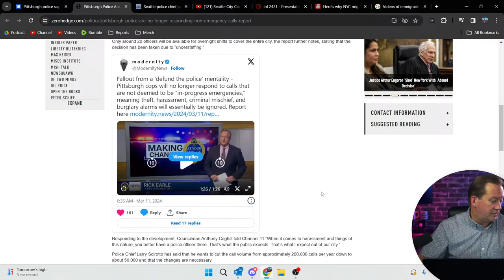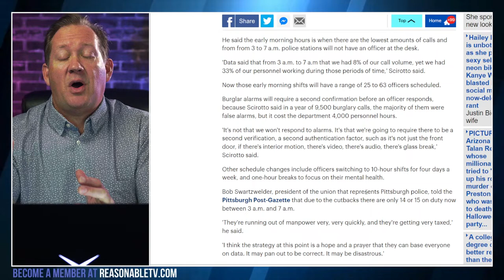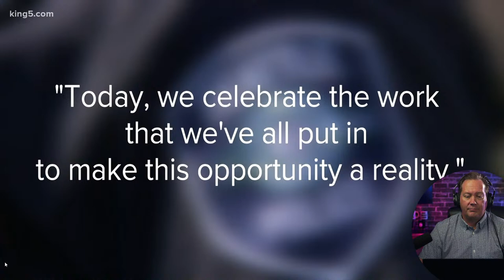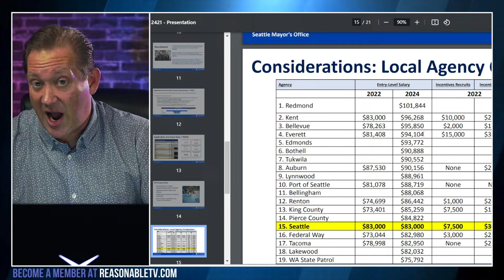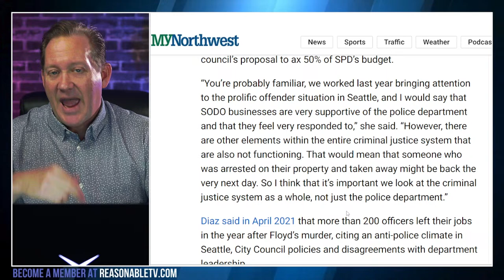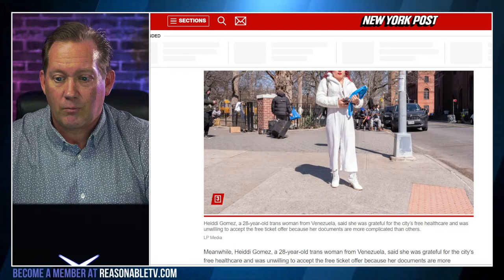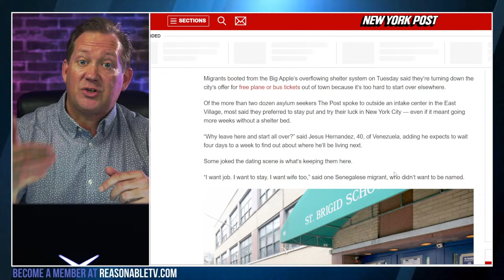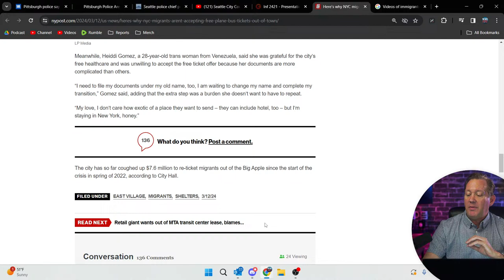CRIME RISES as Pittsburgh Cops Stop Responding to Theft, Harassment Calls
In Pittsburgh, a controversial shift in police protocol signifies a troubling trend: authorities will no longer respond to what are considered "non-emergency" calls, such as theft, harassment, and criminal mischief. This policy change, stemming from a profound staffing shortage, relegates certain calls to an answering service, a move that's sparked concern among citizens and officials alike. Amid the backdrop of reduced police staffing, attributed to a broader "defund the police" movement, Pittsburgh grapples with declining law enforcement interactions, from traffic stops to arrests, against a rise in violent crime. Critics argue this reduction in proactive policing, coupled with legislation aimed at making traffic stops more "equitable," has hampered officers' ability to maintain public safety effectively. As the city faces an uptick in crime, the question looms: How will this approach affect the safety and security of Pittsburgh's residents?